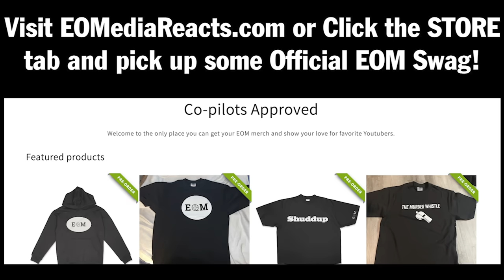TROPIC THUNDER (2008) | FIRST TIME WATCHING | MOVIE REACTION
Tropic Thunder (2008) First Time Watching Movie Reaction, Review, and Commentary for JL.
Many moments of consideration for Robert Downey Jr. as the GOAT and admiration for McConaughey's level of friendship were had.